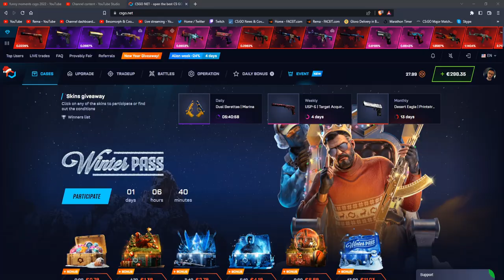PRO IGRACI LOME STOLOVE (RAGE KOMPILACIJA)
❤️ TOP DONATORS -
🥇 ArchangelPrime - 1700€
🥈 Smiley85 - 720€
🥉 DEBELI - 600€
4. BOXA91 - 500€
5. ARAPIN - 410€
6. WesternGambia - 350€
6. JONNY-BP - 300€
7. DANIJEL - 200€
8. SASEEK - 175€
9. DEXTERPG - 150€
10. vnigla - 140€

⛔ Pravila chata/Livestreama:
1. Zabranjeno reklamiranje sebe/drugih kanala.
2. Zabranjeno pisati s kim/šta da Rema igra.
3. Zabranjeno pisanje/šala u vidu nacionalizma/politike.
4. Zabranjeno spamanje jedne te iste poruke te predstavljati se da ste neko drugi.
5. Zabranjeno deljenje personalnih informacija.

💻 PC Specs -